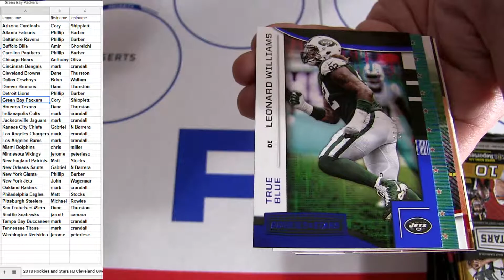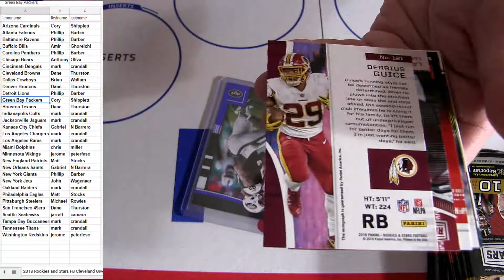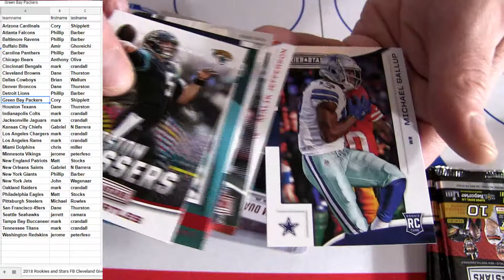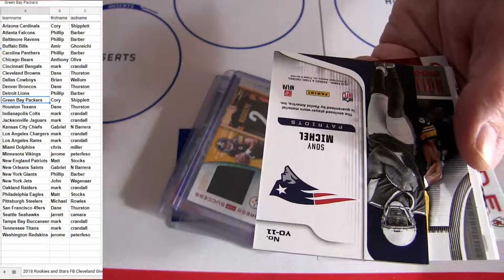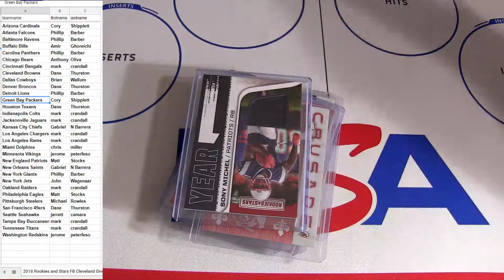18 Rookies & Stars FB #12